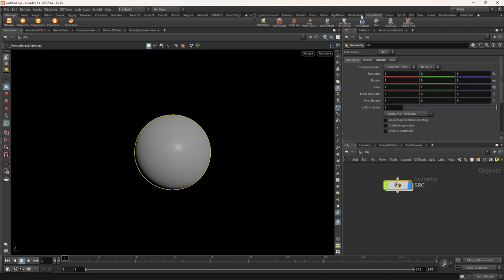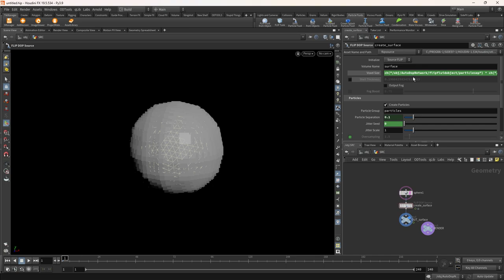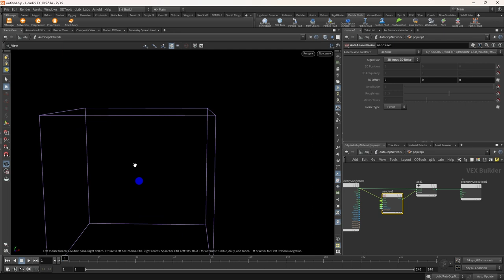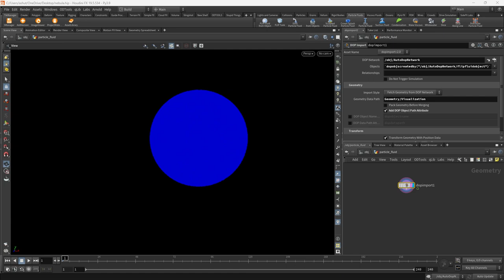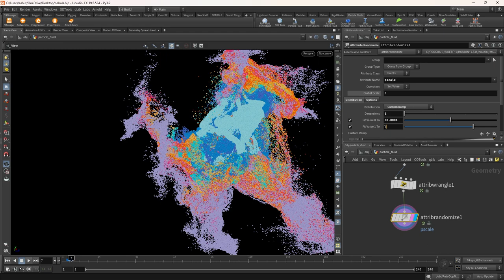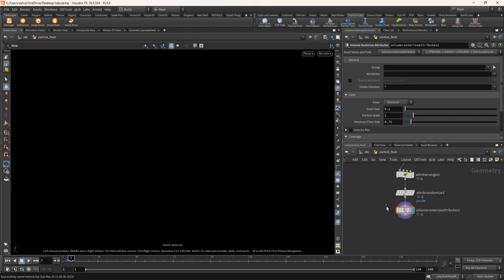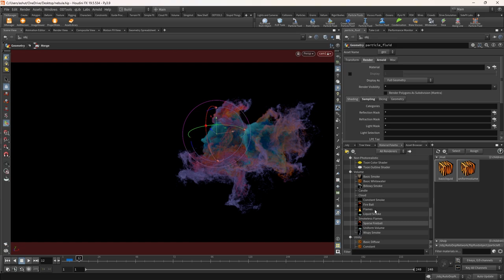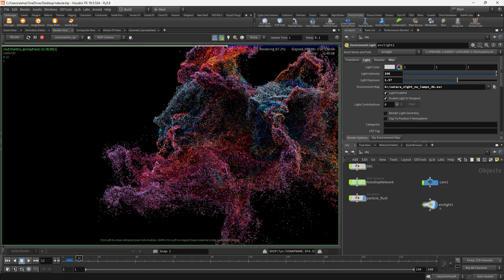Creating realistic Nebula using Flip Solver in 10 mins | Houdini | Hip FIle |!Patreon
In this tutorial, we will learn how to create a nebula using a flip solver and noise.
This is the easiest way that I found to create a nebula.